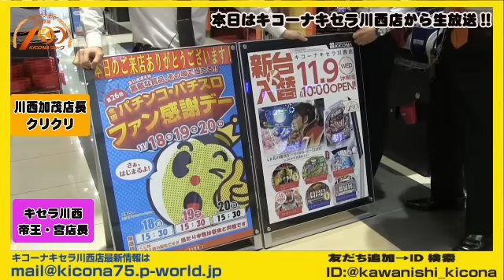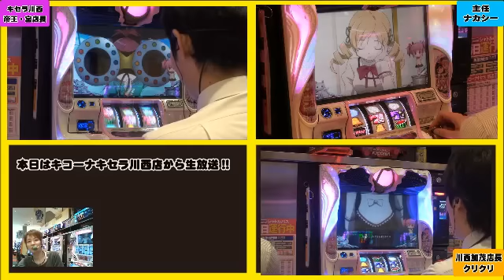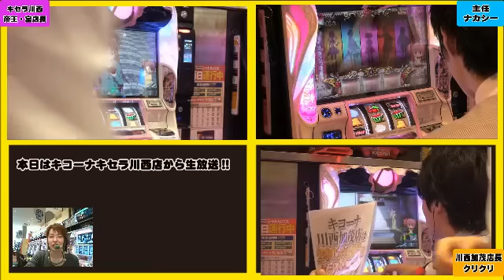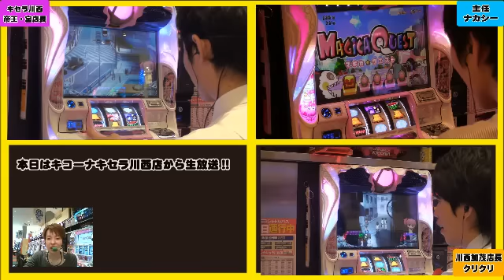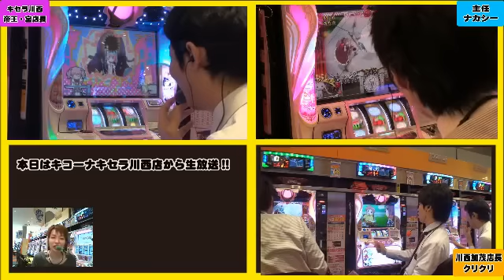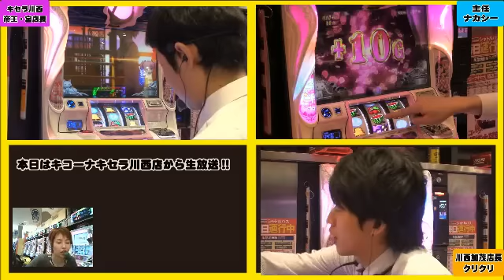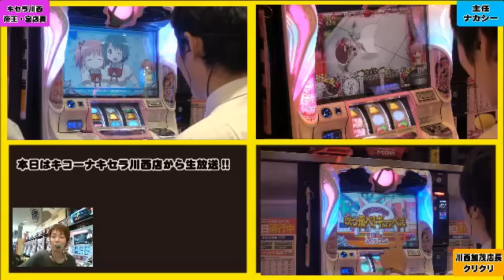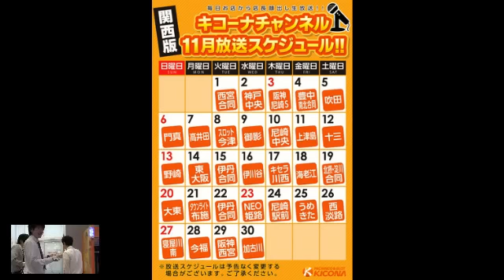《リスナーからの凸電にもお応えします》【パチスロ魔法少女まどか☆マギカ2】キコーナチャンネル尼崎＆川西エリア「キコーナキセラ川西店」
キコーナ尼崎＆川西エリア「キコーナキセラ川西店」から《リスナーからの凸電にもお応えします》【パチスロ魔法少女まどか☆マギカ2】を配信しました。

1:12:14　ナカシーエピソードボーナスゲット!!

LINE:@kawanishi_kicona

LINE:@kawanishi_kicona

LINE:@kawanishi_kicona

☆出演者
・夜の帝王宮店長
・主任ナカシー
・川西加茂店　クリクリ店長
・キコーナキセラ川西店スタッフ

・運営：まいまい（エンデック）Twitter@mai777mai